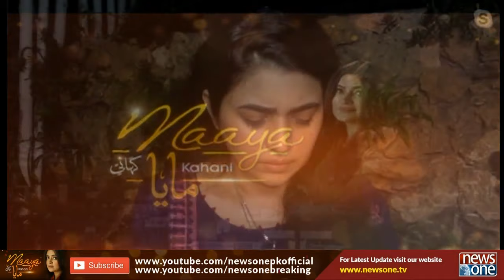Maaya Khan | Maaya Kahani | 27-August-2021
دیکھیے دل دہلا دینے والی معصوم بچی ماھم کی کہان

Host: Maaya Khan